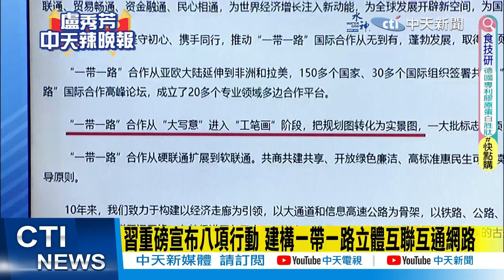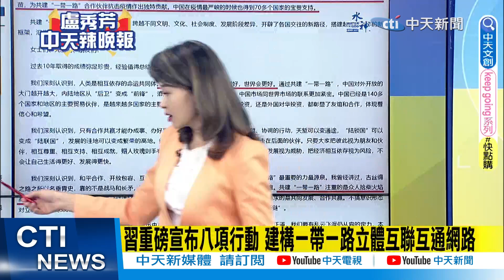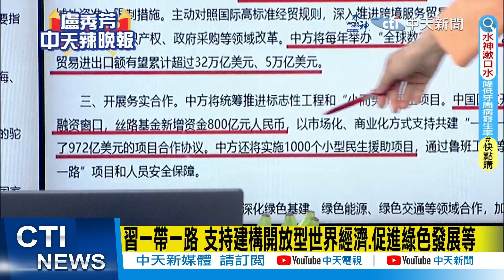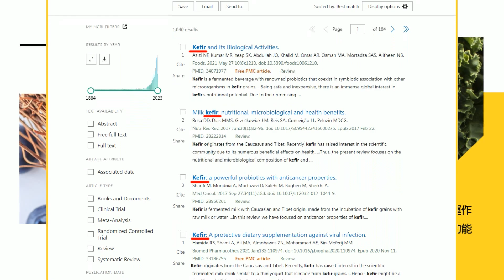【盧秀芳辣晚報】重磅! 習近平拋"八項行動" 150多國聯手 | 8項行動 習近平重磅談話來了@中天新聞CtiNews 精華版